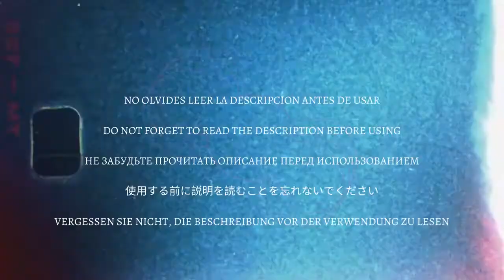[FREE] "Secret" Type Dark Beat De Rap Boom bap Underground (2021)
¡Esta "Pista de uso libre sin fines lucrativos" fue producido por Invasor Sikiatra!

En este canal puedes encontrar Free Boom Bap Type Beat 2020
(В этом канале вы можете найти Boom Bap Type Beat Free ) Gran variedad de beats para escoger, tu decides Boom Bap Type Beat Free o Boom Bap Lo-Fi (инструментальный) sígueme en las redes sociales, de esta manera aportaras mucho a mi proceso.

IGNORAR LOS TAGS

Beat Boom Bap
Type Beat Hip Hop
Pista de Rap para improvisar
Base de Rap underground
Base de Hip Hop estilo clásico
Pista de rap lento
Beat de Rap rapido
Rap gospel
Rap para fumar
Beat de Rap smoking Relax
Base de rap agresivo
Base de Rap adrenalina
Base de Rap doble tempo
Base De Rap Reggae
Base de Rap Romántico
Base de Rap Sad
Base de Rap Boom Bap
Pista de Rap 2020
Pista de Rap las mejores
Pista de Rap Callejero
Beat Calle
Beat Street
Pista de Rap Doble Tempo
Pista de Rap Triste
Pista de Rap Alegre
Pista de Rap Rápida
Alma Produce
Alma Produce
OldSchool
instrumental hip hop
pista de Rap para practicar
Base de Rap Callejeros
Ritmo para improvisar
Pista de Rap Street
Hip Hop Beat Music
Música para fumar
Pista de Rap para fumar
beat estructurado
pista de rap con estructura
beat para rapear
ritmos agresivos
sonidos de rap
beat de rap crudo
sonido sucio
bases de rap para improvisar
instrumental underground
ritmos libres
base de rap uso libre
instrumental free
chill beat
uso libre ritmo de rap
rap boom bap
Alma Produce
Alma Produce
Type Beat Rap
type beat
base boom bap
type beat boom bap
Rap instrumental romántico
Rap instrumental callejero
Rap instrumental para improvisar
Rap instrumental triste 2020
Rap instrumental underground
Rap instrumental beat freestyle
Rap instrumental romántico triste
Hip hop beat instrumental
Hip hop beat underground
Hip hop beat box
Hip hop beat underground old school rap boom bap